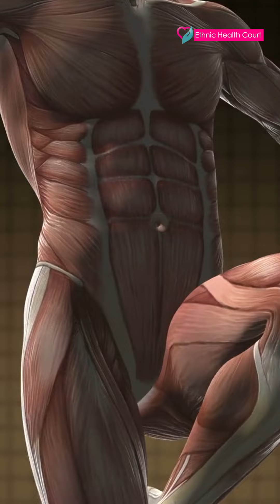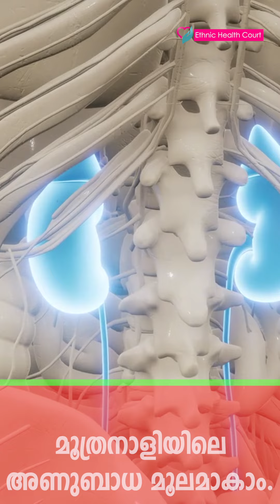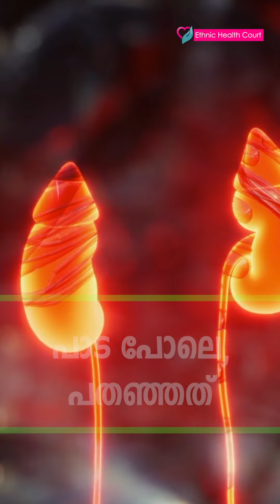മൂത്രത്തിന്റെ നിറം നോക്കി ആരോഗ്യം അറിയാം .| Ethnic Health Court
മൂത്രത്തിൻ്റെ ഭൗതിക ഗുണങ്ങൾ നമ്മൾ അപൂർവ്വമായി ശ്രദ്ധിക്കുന്ന ഒന്നാണ്. എന്നാൽ നിറം, സ്ഥിരത, ഗന്ധം എന്നിവ പോലുള്ള ഈ പാരാമീറ്ററുകൾ നിങ്ങളുടെ ജീവിതശൈലി, ക്ഷേമം, മൊത്തത്തിലുള്ള ആരോഗ്യം എന്നിവയുടെ പ്രധാന സൂചകങ്ങളായിരിക്കാം.